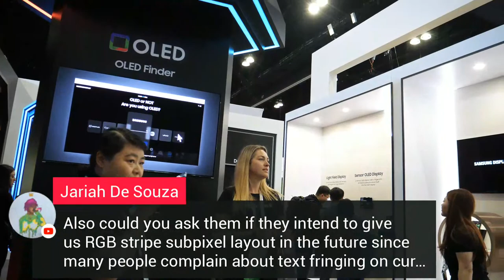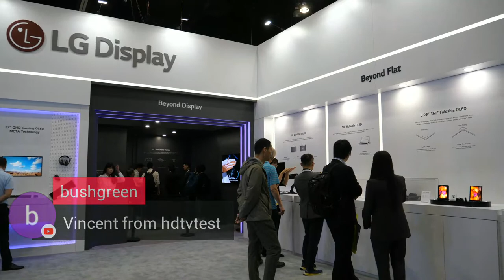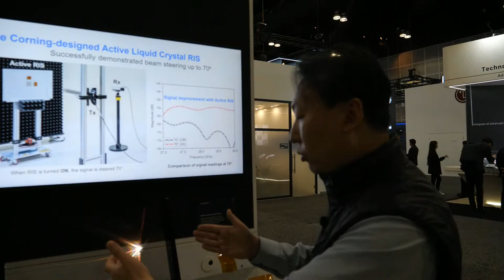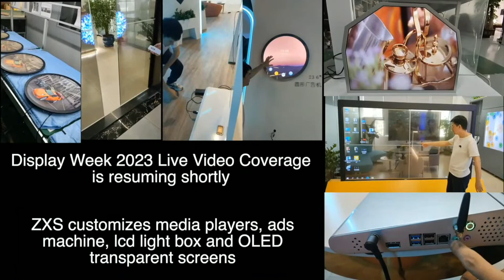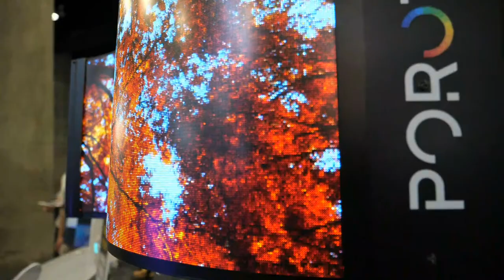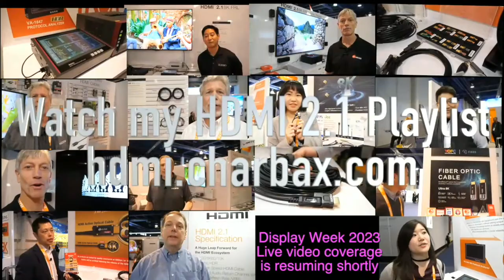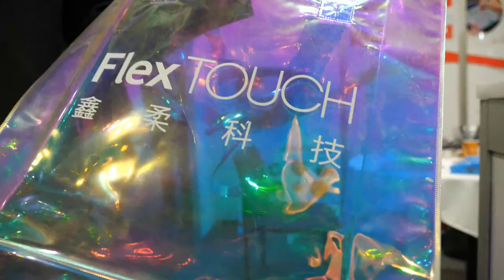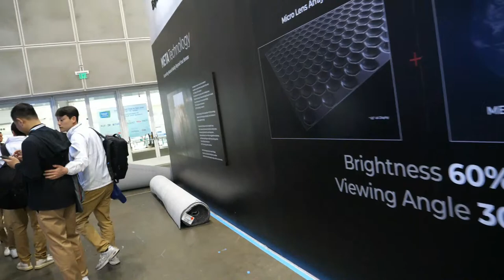Live at Display Week 2023 day3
Follow me as I film interviews with all the best exhibitors at Display Week 2023, all interviews I will soon publish in 4K60.